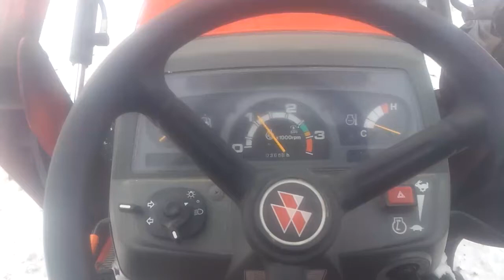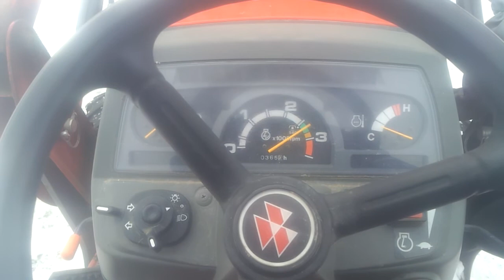Massey Ferguson GC2400 GC2410 GC1700 GC1710 Tachometer problem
This is an example of a widespread defect that massey ferguson refuses to remedy. this example is at about 30*f -2*c. The colder the air temperature gets, the lower rpm the problem occurs. no amount of lubrication of the speedo drive cable or speedo head resolves the problem, nor does spraying lock de-icer into the speedo head. pluggin the vent holes in the hood provides some limited relief from the problem, and massey has evidently redesigned the hoods on the 1700/1710 series, but I really wish they would make good on their obvious engineering screwup. Overall, the machine performs well. There have been some issues, but the bottom line is that it is a very handy tool. It's just too bad that massey ferguson is being run by people who are content to sluff their mistakes onto the backs of their customers.

btw, I have noticed that the new ones have a different design/routing for the hood and tach cable, hopefully that solves the problem, meanwhile still waiting for mine to be fixed.

edit: jan30/16 I have noticed that if the machine is kept out of the rain/snow then this problem is greatly reduced. kind of different for a tractor to have to be parked inside, but I guess it won't do it any harm in the long run.